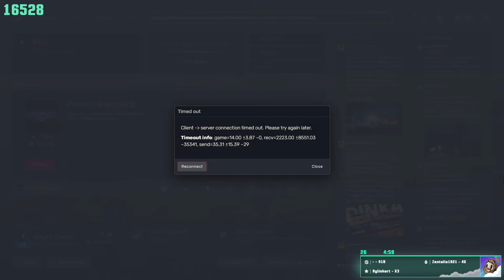Mac REALLY Wants Mike to Live - PENTA || GTA 5 RP NoPixel